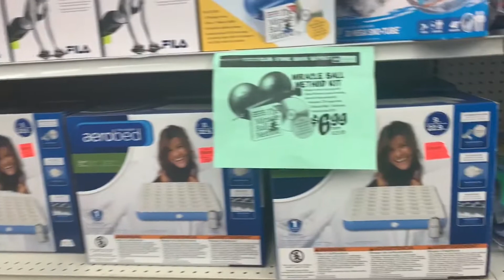The Kids Went Crazy For This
Vlogging Equipment:
Gimbal used
iPhone XR
Editing Software

Fun Day Essentials:
Cotton Candy
Shaved Ice Maker
Shaved Ice Syrup